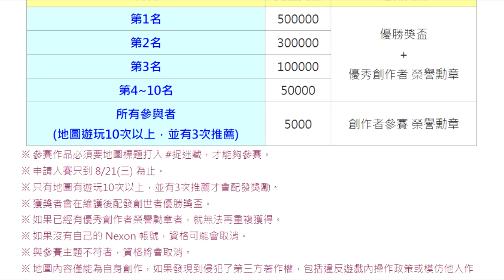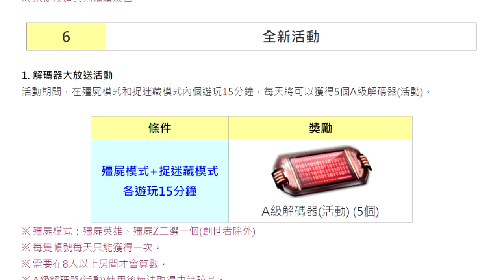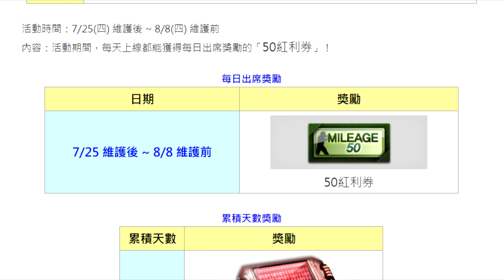【 CSO 】韓服07月25日更新內容「2019暑假更新 第二波」